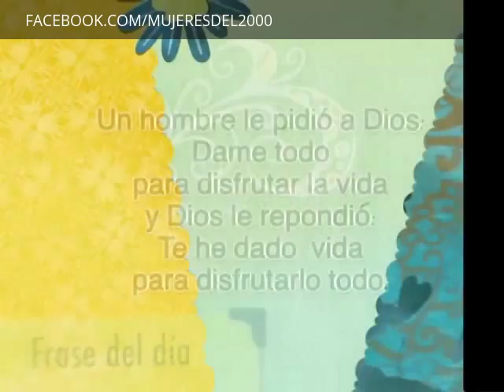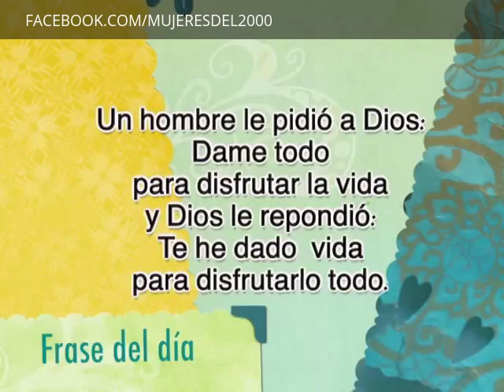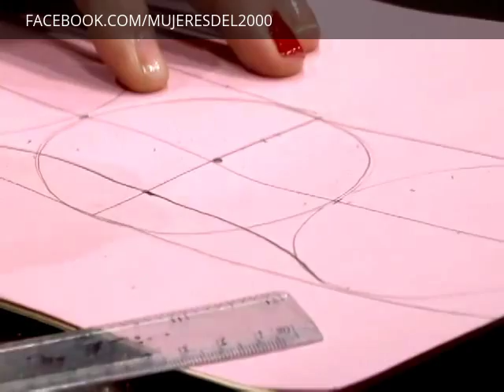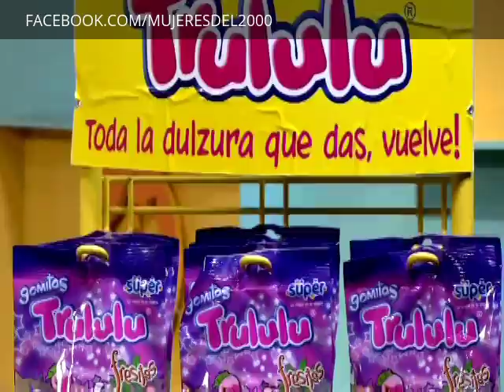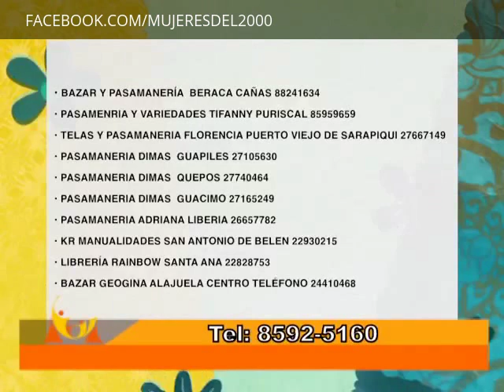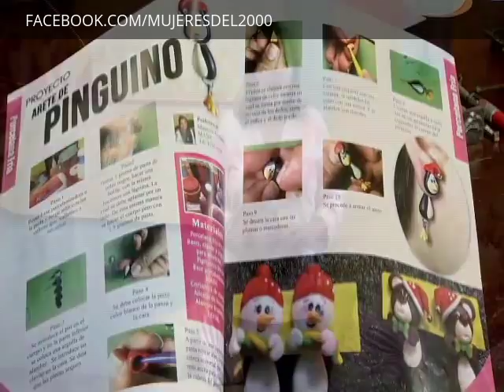PROGRAMA 02-05-2016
Lemas:
“Un programa para la familia por medio de la mujer”
 “Un programa con acento nacional”
 “Un programa hecho por una familia costarricense”

Youtube: Mujeres del 2000 TV